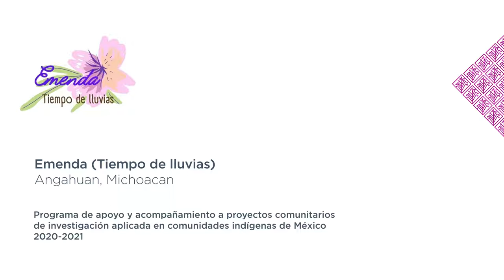Emenda - Citsac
Emenda es una colectiva conformada por mujeres en la comunidad de Angahuan, Michoacán.
Su labor se enfoca en la formación de mujeres indígenas como médicos tradicionales para el tratamiento de padecimientos de las personas de la comunidad.

Del 10 al 12 de noviembre de 2021 se desarrolló un encuentro en Jalcomulco, Veracruz entre los proyectos de investigación aplicada en comunidades indígenas que fueron apoyados en la convocatoria 2021 del CITSAC.

En este encuentro se realizaron actividades de formación y compartencia de saberes que fortalecieron las actividades de los proyectos en sus territorios.